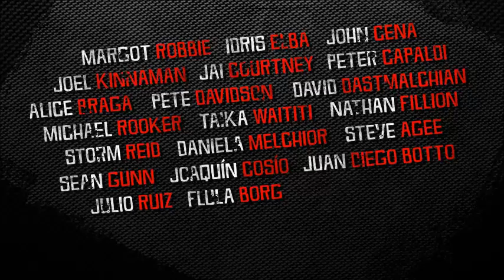THE SUICIDE SQUAD - Roll Call but only with the survivors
Spoiler :)

Allez voir le film, c'est une tuerie (littéralement)